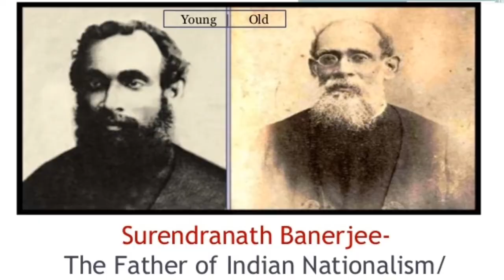A biography of Surendranath Banerjee in Hindi